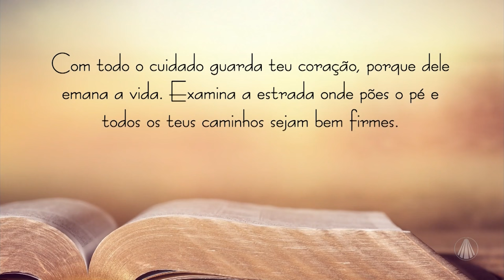Evite os pensamentos ruins e aprenda a cuidar mais de si!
Estamos em tempo de aceitar a obra de Deus em nossas vidas. É um momento para reflexão e conversão, e a Bíblia Sagrada nos conduz para este propósito! Vamos em comunhão, refletir as passagens bíblicas que nos conduzirão ao longo dessa trajetória? Reflita: Provérbios 4, 23-26

TV APARECIDA
É bom estar onde a Mãe está!